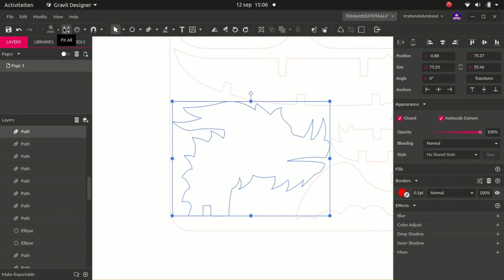-66- Trilrobot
Deze trilrobot gebruikt een IKEA melkopschuimer als trilmotor met een kroonsteentje als disbalans. Ik heb hier verschillende modellen voor gemaakt en gebruik dit veel met grotere groepen kinderen. Normaal gebruiken we smeltlijm om de onderdelen aan elkaar te lijmen. Om het wat soepeler te laten verlopen is dit een poging om de onderdelen wat strakker in elkaar te zetten, zodat lijm niet nodig is.
Helaas was het niet succesvol, want ondanks dat de onderdelen heel strak zitten, trilt hij nog steeds uit elkaar...

Ik ben niet de brein achter dit idee. Ergens heb ik dit van iemand afgekeken, maar ik heb de (Belg?) die dit verzonnen heeft nooit kunnen achterhalen om toestemming te vragen zijn idee te gebruiken in mijn makerspace.

Op dit kanaal willen we delen wat we maken, inspireren, laten zien wat werkt en wat niet en lol hebben.